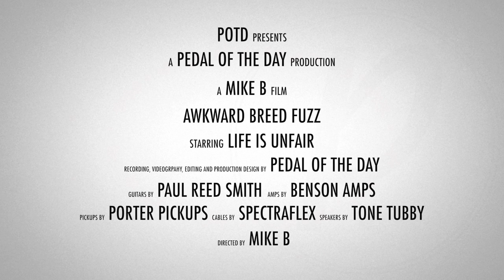Life Is Unfair Awkward Breed Fuzz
This is a demo video of the Awkward Breed effects pedal from Life Is Unfair performed and produced by Pedal of the Day. for more effects pedal reviews and demos, and be sure to check out more of the videos here on our YouTube channel before you leave. Cheers!